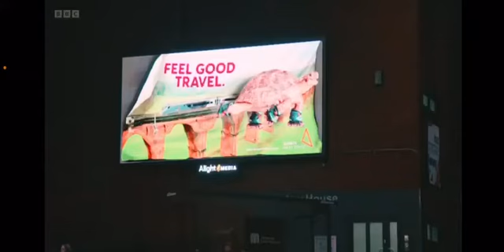Big Proud Party Agency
Our latest televised booking with BBC3